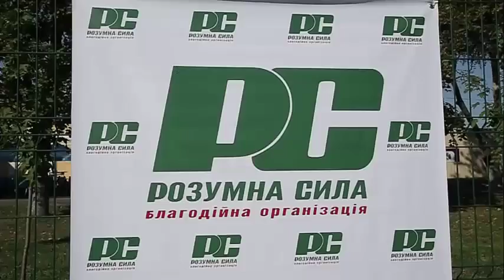Их не пугает война: дети-футболисты из Донецка и Львова встретились на одном поле